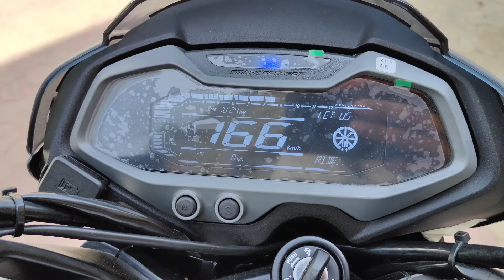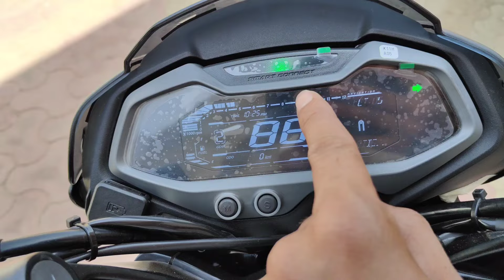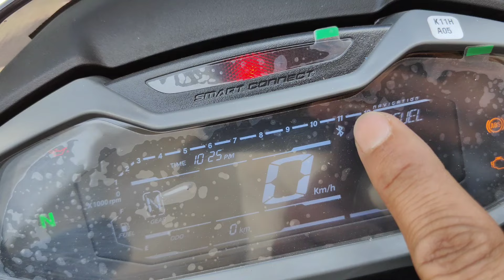Exciting updates 2024 Bajaj Pulsar Ns160 Dual Channel ABS Bluetooth 📢💨 | Detailed Review 🔥 | GPS ⚙️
Please Support Karo Dosto 🙏

YOU TUBE